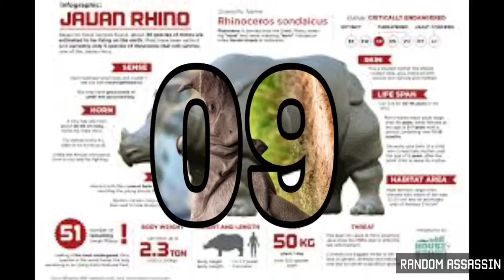Top 10 rarest animals in 2020/Random assassin's/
hi guys,,

top 10 rarest animals in the world 2020

10)pangolins :

Kingdom:Animalia
Phylum:Chordata
Class:Mammalia
Clade:Ferungulata
Clade:Ferae
Clade:Pholidotamorpha
Order:Pholidota
Family:Manidae
9) Javan rhinos :

Kingdom:Animalia
Phylum:Chordata
Class:Mammalia
Order:Perissodactyla
Family:Rhinocerotidae
Genus:Rhinoceros
Species:R. sondaicus
8) Red wolves :

Kingdom:Animalia
Phylum:Chordata
Class:Mammalia
Order:Carnivora
Family:Canidae
Genus:Canis
Species:C. lupus
Subspecies:C. l. rufus
7) okapi :

Kingdom:Animalia
Phylum:Chordata
Class:Mammalia
Order:Artiodactyla
Family:Giraffidae
Genus:Okapia
Species:O. johnstoni

6) nocturnal leopard :

This is a list of nocturnal animals and groups of animals. Birds are listed separately in the List of nocturnal birds

5) The elephant shrew :

Kingdom:Animalia
Phylum:Chordata
Class:Mammalia
Subclass:Theria
Clade:Eutheria
Infraclass:Placentalia
Superorder:Afrotheria
Order:Macroscelidea
Family:Macroscelididae

4) Angel shark :

Kingdom:Animalia
Phylum:Chordata
Class:Chondrichthyes
Subclass:Elasmobranchii
Infraclass:Euselachii
Superorder:Selachimorpha
Order:Squatiniformes
Family:Squatinidae
Genus:Squatina

3) Golden tabby tiger :

A golden tiger, sometimes called a golden tabby tiger or strawberry tiger, is a tiger with a colour variation caused by a recessive gene. Like white tigers and black tigers, it is a colour form and not a separate subspecies

2) vaquita :

Kingdom:Animalia
Phylum:Chordata
Class:Mammalia
Order:Artiodactyla
Infraorder:Cetacea
Family:Phocoenidae
Genus:Phocoena
Species:P. sinus

1) Saola :

Kingdom:Animalia
Phylum:Chordata
Class:Mammalia
Order:Artiodactyla
Family:Bovidae
Subfamily:Bovinae
Tribe:Bovini
Genus:Pseudoryx
Species:P. nghetinhensis
Binomial namePseudoryx nghetinhensis

See this full video without skip.

This video are you like

until then
RANDOM ASSASSIN 'S👋👋👋👋